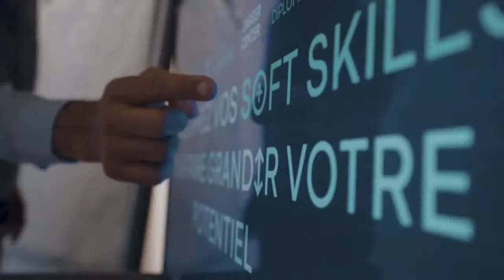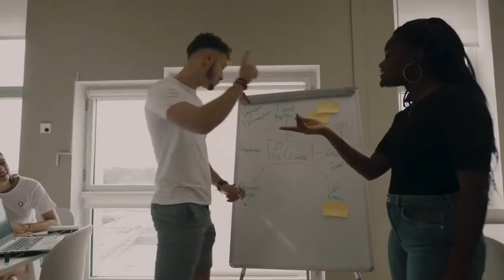Join us now on CampusFranceLive for a live debate with Kedge BS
We will give the keys to evolve in European post Brexit context for logistics & supply industries.